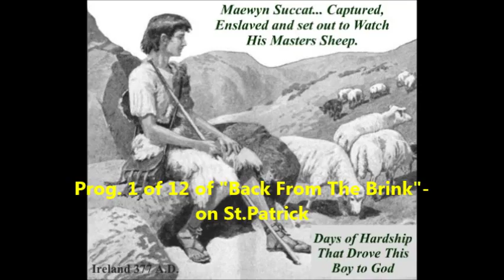How Early Medieval Irish Helped Save Civilization- Prog.1 of 12- [28 mins]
Prog.1 (28 minutes) of 12-part radio documentary series
“Back From The Brink-  The Heroic Contribution of The Irish in Helping To Save Western Civilization!”

This 1st program in 12-part series focuses on the heroic exploits of Saint Patrick, how he was kidnapped from his home in Britain and taken as a slave to Ireland, where he found God and his sacred destiny.  Patrick’s story is continued in the 2nd  program in the series.

To be downloaded for non-profit purposes only, in adherence with the universal truth- “What you do for yourself dies with you, what you do for others lives forever.”

Theme behind this series

The annals of history record that as the Roman Empire disintegrated into ruin, the newly Christianized and newly literate Early Medieval Irish of this era (450 to 850 AD) helped to re-launch Western Civilization by leaving their native land to fan out through Europe, and establish hundreds of monastic centres of learning and scholarship, thus helping to reconnect a culturally decimated post-Roman Empire Europe with her rich literary, classical and Christian heritage.

It was Patrick, more than anyone else, who initiated this Golden Age of Irish history, a time when Ireland became globally renowned as “the isle of Saints and Scholars”; a time righty considered “Ireland's finest hour”.